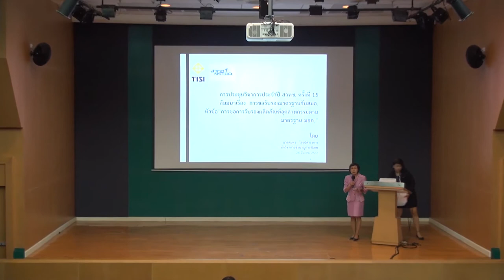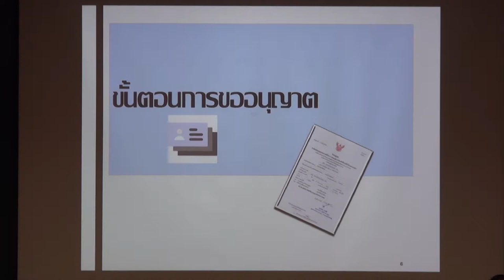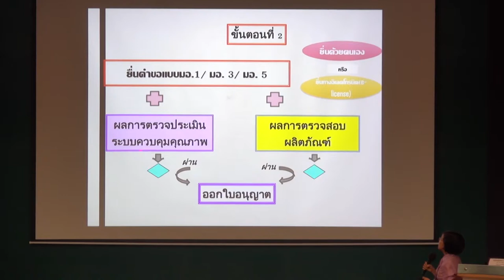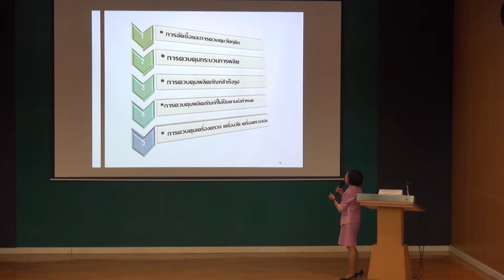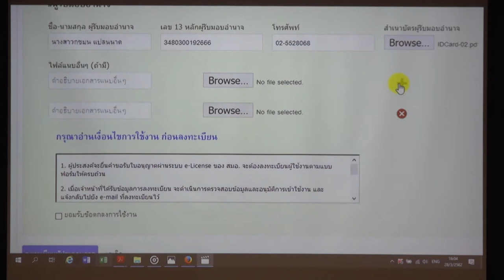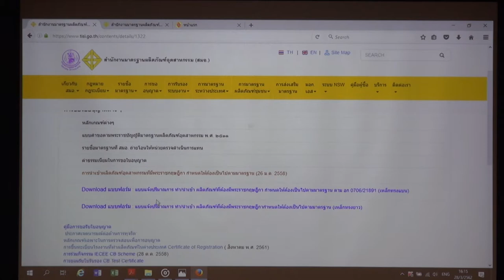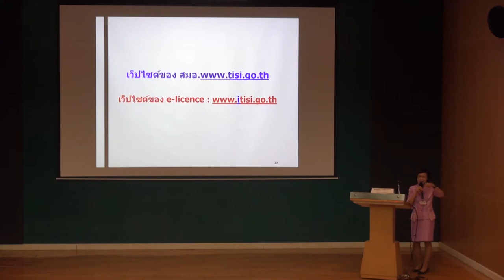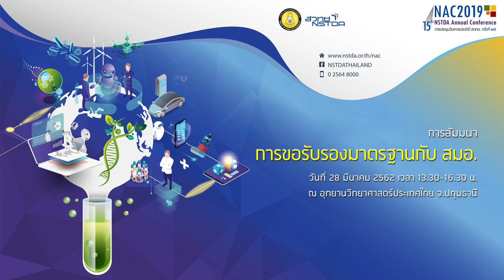การขอรับรองมาตรฐานกับ สมอ. (4/4)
การสัมมนา "การขอรับรองมาตรฐานกับ สมอ." วันพฤหัสบดีที่ 28 มีนาคม 2562 เวลา 13.30 – 16.30 น. ณ ห้องประชุม BT-Auditorium อาคารไบโอเทค, อุทยานวิทยาศาสตร์ประเทศไทย

ปัจจุบัน การวิจัยทางด้านวิทยาศาสตร์และเทคโนโลยี มีความก้าวหน้าและทันสมัยมากขึ้น และได้รับความสนใจทั้งในภาครัฐและเอกชน ประกอบกับรัฐบาลได้ให้ความสำคัญกับการวิจัย ต่อยอด และสร้างนวัตกรรมในประเทศ เพื่อนำไปสู่การผลิตผลิตภัณฑ์ และถ่ายทอดไปยังส่วนต่างๆ ที่มีความต้องการ ทั้งภาคเศรษฐกิจ (เกษตรกรรม อุตสาหกรรม หรือบริการ) ภาคสังคม (การพัฒนาคน สิ่งแวดล้อม ช่วยผู้สูงอายุ คนพิการ และผู้ด้อยโอกาส) และภาคส่วนอื่นๆ ได้อย่างแท้จริง เป็นการเพิ่มขีดความสามารถในการผลิต สนับสนุนองค์ความรู้ และพัฒนาเศรษฐกิจ

การส่งเสริมและผลักดันผลิตภัณฑ์จากผลงานนวัตกรรม จำเป็นต้องได้รับการรับรองมาตรฐาน เป็นที่ยอมรับจากหน่วยงานที่เกี่ยวข้อง เช่น สำนักงานมาตรฐานอุตสาหกรรม (สมอ.)  อนึ่ง สำนักงานพัฒนาวิทยาศาสตร์และเทคโนโลยีแห่งชาติ (สวทช.) เป็นหน่วยงานที่มุ่งส่งเสริมการวิจัย พัฒนา ออกแบบ และวิศวกรรม สร้างสรรค์ผลงานใหม่ๆ ตลอดจนการถ่ายทอดเทคโนโลยี จึงเห็นความสำคัญของการขอรับรองมาตรฐา นเพื่อสร้างความน่าเชื่อถือ ทั้งในระดับประเทศและต่างประเทศ จึงได้จัดเวทีแลกเปลี่ยนความรู้ ประสบการณ์ เกี่ยวกับการรับรองมาตรฐานอุตสาหกรรม  แนวทางและหลักเกณฑ์สำคัญที่ควรทราบ ในงานสัมมนาในหัวข้อเรื่อง “การขอรับรองมาตรฐานกับ สมอ.”